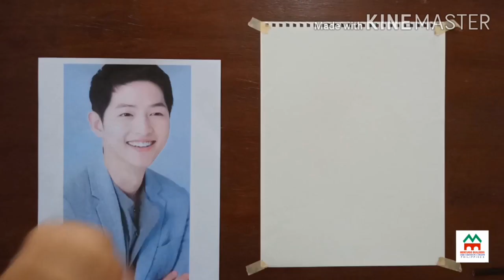Tutorial for Beginners Fast Sketch/Coloring Korean Actor "Song Joong-ki"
ARCHITECTURE

Tutorial for beginner Architecture students.
Fast portrait of Korean Actor Song Joong-ki on 8" x 11" sketch pad using charcoal pencil, pencil, and color pencils.